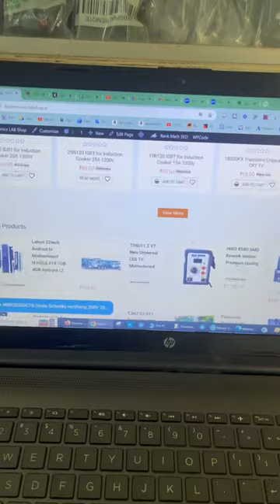Monitor to Smart Android TV all Parts